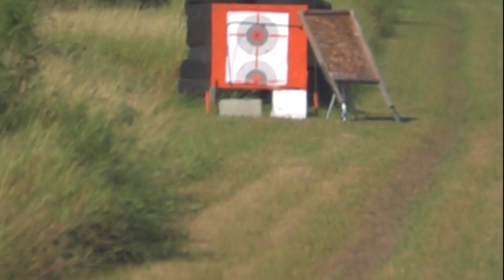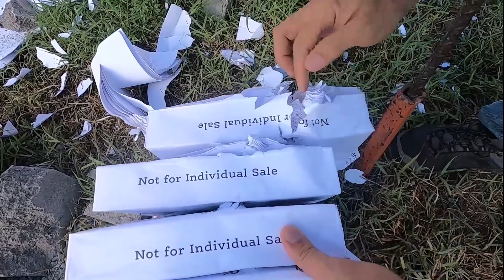Probando el Cal .50 Bmg un calibre Super Poderoso Blindados Blindaje antimateria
Amigos probamos el cal 50 bmg un calibre super poderoso que sin duda de dejo con la boca abierta
Este Canal no comercializa, no vende, Municiones ni Armas de ningún Tipo
Los Videos son realizados en ambientes controlados como campos de tiro y ranchos de caceria
Cumplen las normativas de las leyes de el tiro deportivo y caceria en Mexico como en USA
Los videos son de carácter Deportivo

 / armasafondo

 / armasafondo